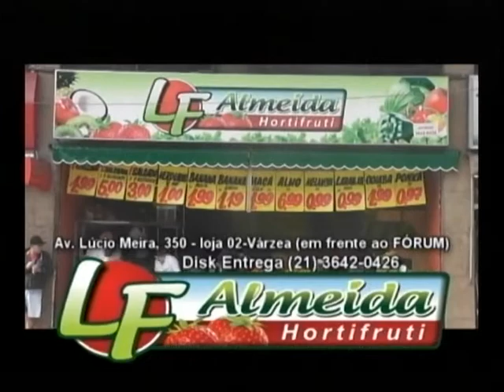Equipe New Fight de Taekwondo representou Teresópolis em evento em Nova Friburgo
Programa Esporte Cidade - TV Cidade, canal 9 - RCA.